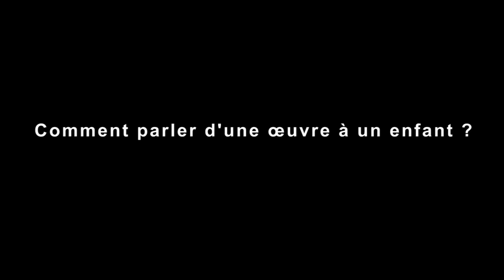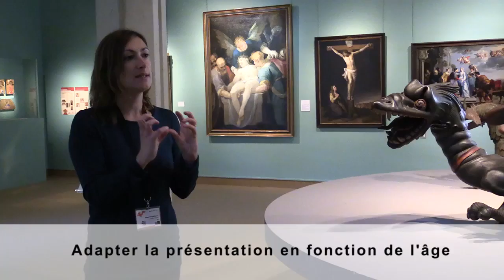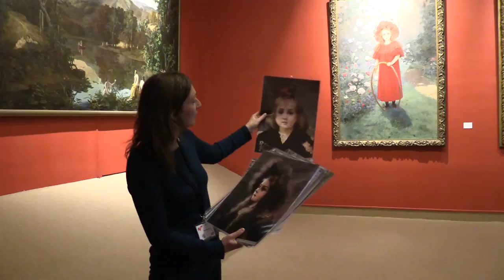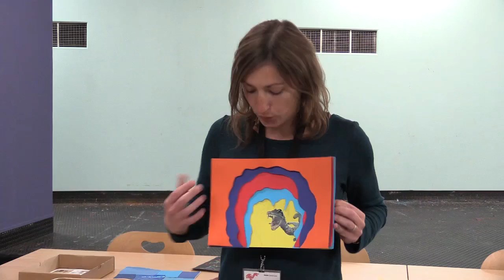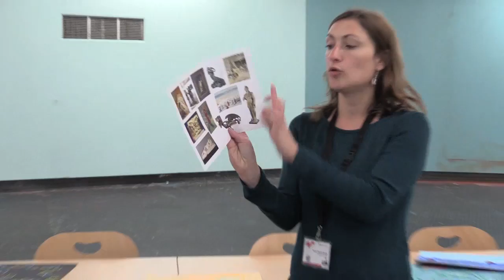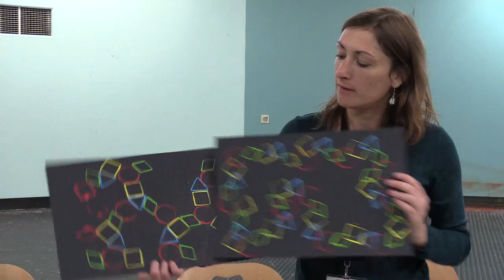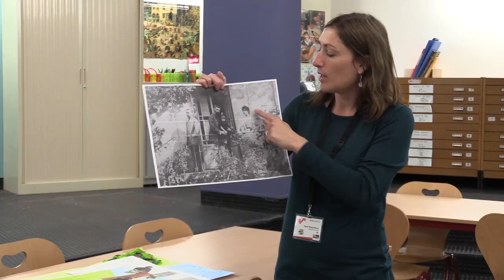Comment parler d'une œuvre à un enfant ? La médiatrice culturelle - Les coulisses d'un musée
Raccourcis pour accès rapide :
- Introduction : la galerie des enfants 0m15s
- Premier exemple de présentation d’œuvre au jeune public : la Grand' Goule  2m36s
- La légende de la Grand' Goule : 7m39s
- Adapter la présentation en fonction de l'âge : 9m07s
- Ne pas trop en montrer : 17m00s
- Deuxième exemple, "La petite fille à la robe rouge" peinture d'André Brouillet : 17m55s
- Le portrait d'une enfant : 20m17s
- Le jeune public... un public exigeant : 21m31s
- L'atelier des enfants : présentation de réalisations : 22m54s
- Les ateliers en relation aux périodes préhistorique et antique : 23m10s
- Le moyen-age et l'initiation à la sculpture :  25m50s
- Exemples d'ateliers autour de la Grand' Goule :  28m28s
- La promenade au musée pour les maternelles :  31m13s
- Pour les plus jeunes : graphisme et approches sensibles :  32m05s
- Conclusion : 35m57s

Dans le prolongement de l’exposition sur les 40 ans du musée Sainte-Croix de Poitiers, des rencontres publiques ont été organisées avec les membres de l’équipe du musée pour évoquer leur travail au quotidien, une activité nécessaire au bon fonctionnement d’un musée mais qui s’opère le plus fréquemment en coulisse.

Cette vidéo, capturée le 9 décembre 2014, vous propose de retrouver Mélanie Maignan-Sachon, l’une des médiatrices du service culturel. Elle explique l’accueil des enfants lors des visites et la manière dont les œuvres les plus emblématiques du parcours d’exposition sont présentées aux plus jeunes en groupes scolaires ou lors d’animations sur le temps des vacances.

Au fil de la vidéo, la médiatrice aborde la salle des peintures à hauteur des enfants puis la sculpture de procession représentant le dragon appelé "Grand’ Goule" et le portrait de "la jeune fille en robe rouge", huile sur toile d’André Brouillet, deux exemples d’œuvres se prêtant particulièrement à la médiation à destination du jeune public.

Enfin, dans un dernier temps : Mélanie Maingan-Sachon nous convie dans l’atelier des enfants pour présenter une sélection de travaux réalisés après les visites et abordant des sujets aussi divers que la sculpture en ronde-bosse, l’imaginaire des bestiaires médiévaux, l’interprétation à partir des formes et des couleurs des œuvres.

Retrouvez cette vidéo et toute l'offre de notre notre site alienor.org